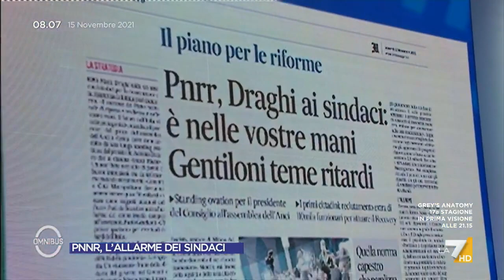PNRR, Dario Nardella (PD): "Per realizzare tutte le opere servono le persone e semplificazione"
Il sindaco di Firenze Dario Nardella (PD) sulla gestione dei fondi del PNRR per i comuni